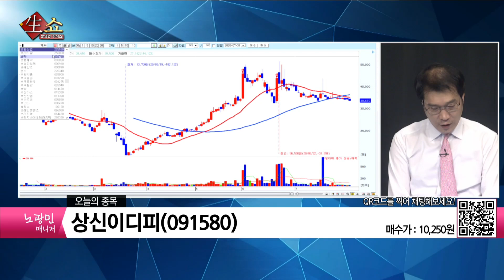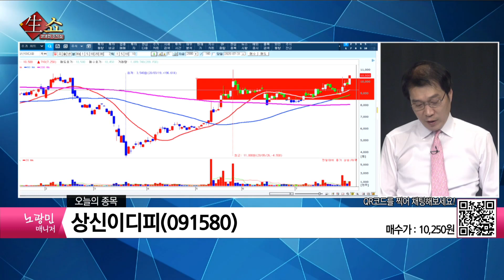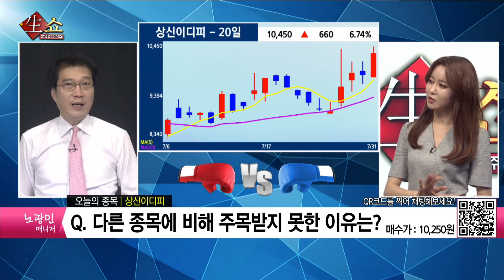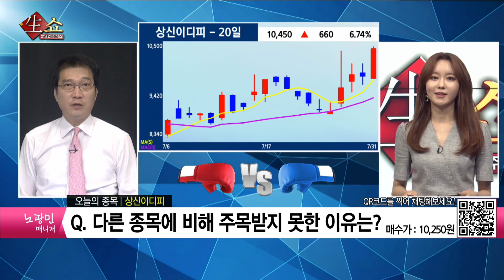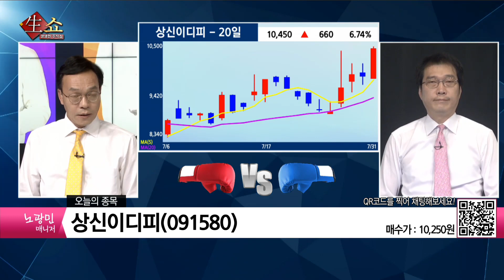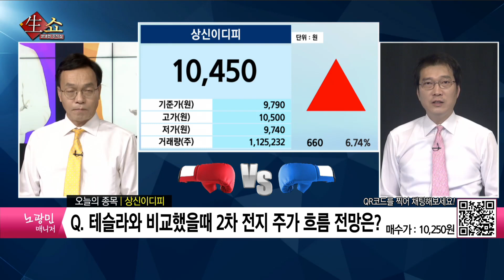미래 전기차 시장에 대한 성장성은 긍정적! 상신이디피 / 생쇼 노광민 / 매일경제TV